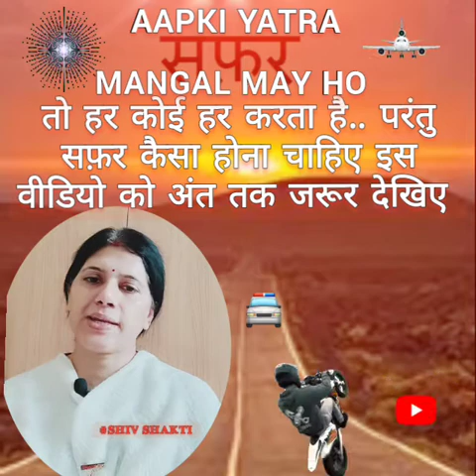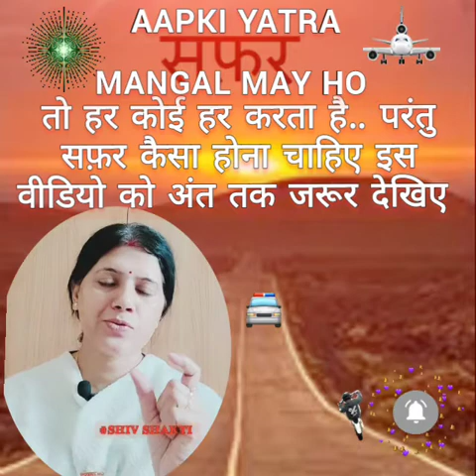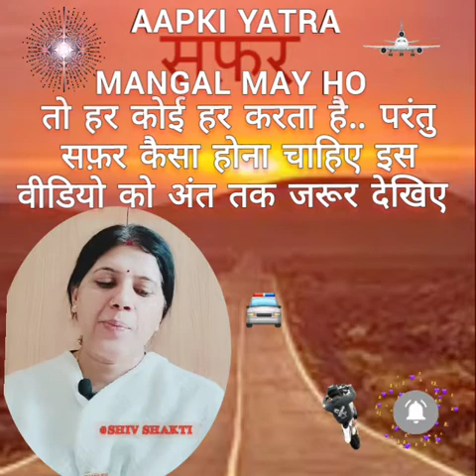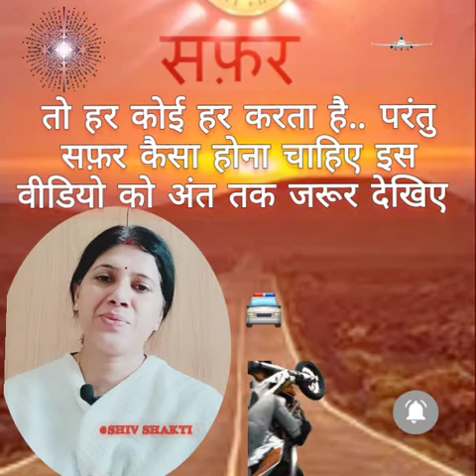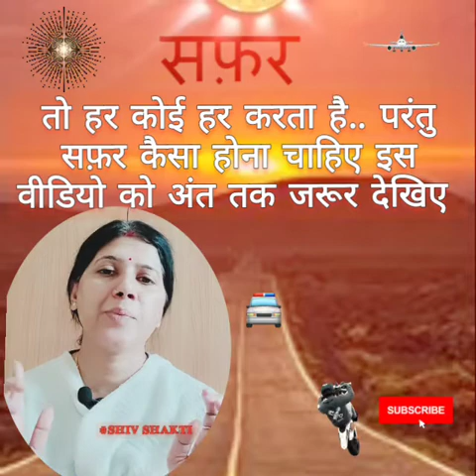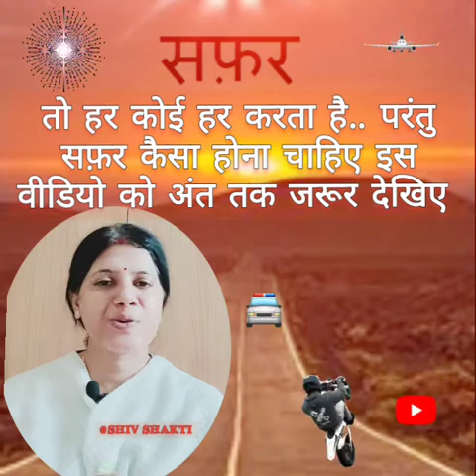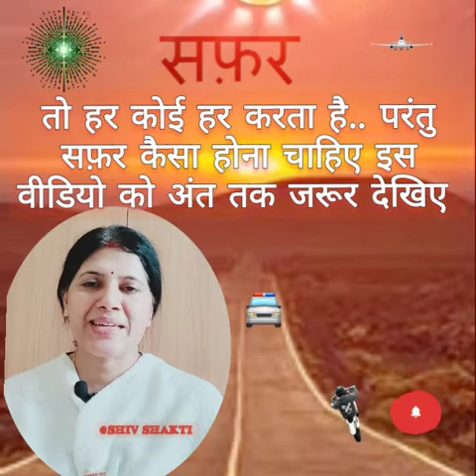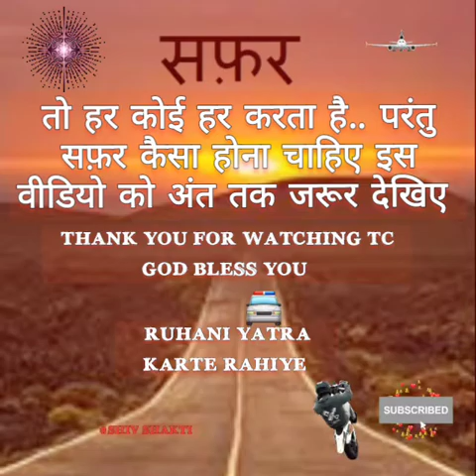Aap sabhi ka Safar mhan ho ek safar jo ab sabhi ko Krna hai